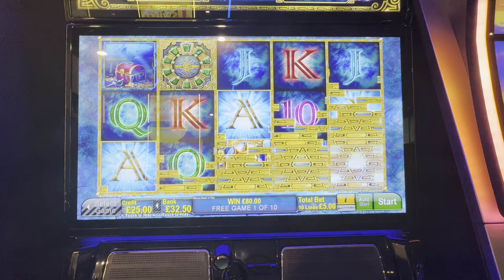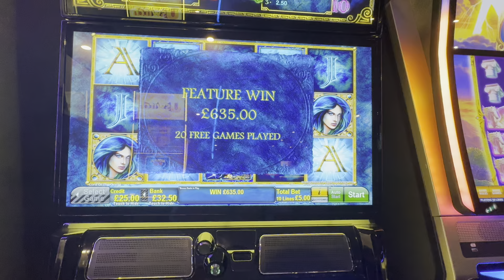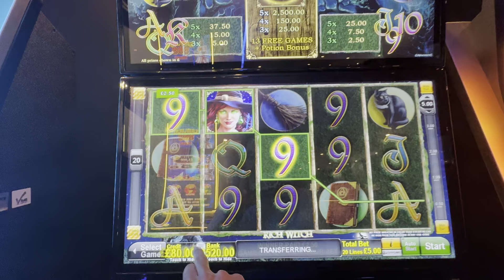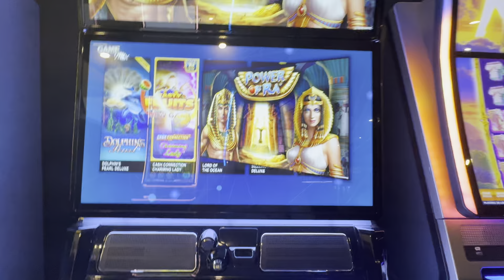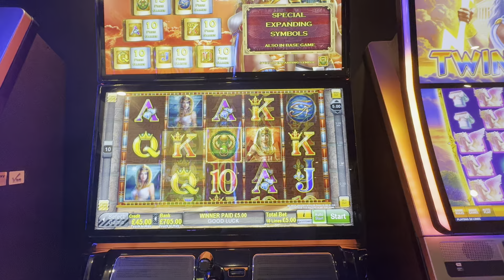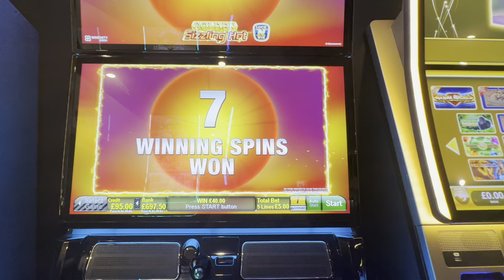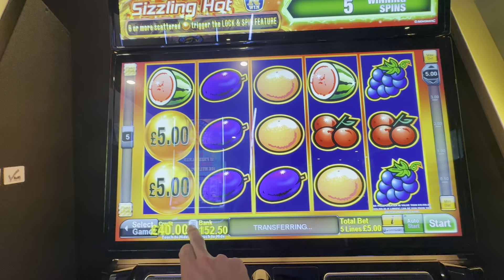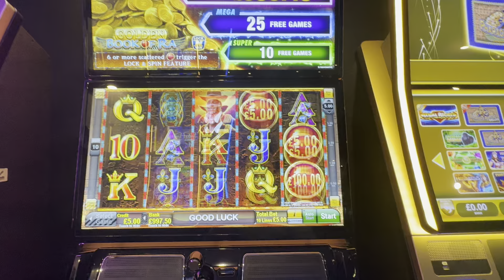My bad, Here’s the video with the Rich Witch 🧙 bonus on it 😜